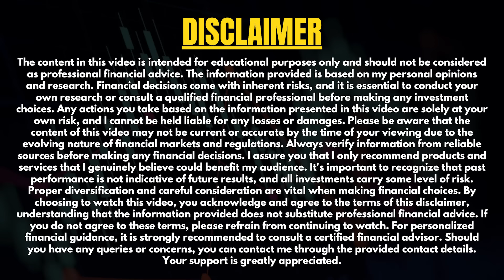Budget 2024 क्या सस्ता, क्या महंगा? | Budget Special Video | @Pankajladha_